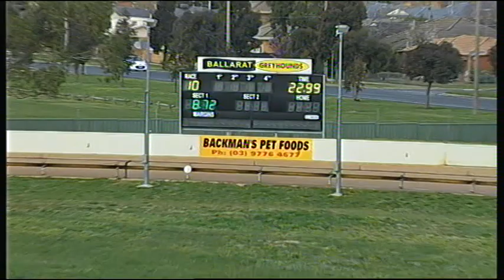BAL MON 10 SEP 18 R10